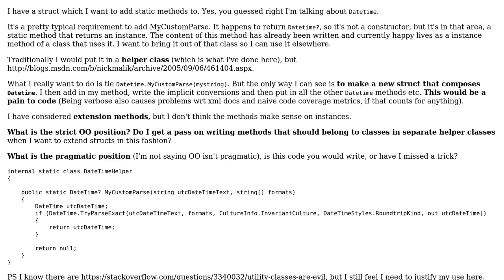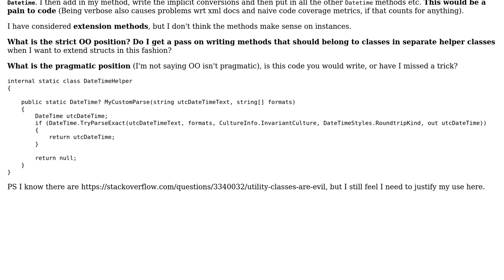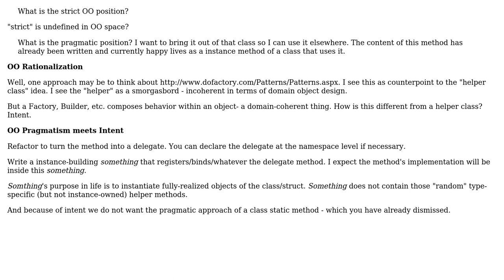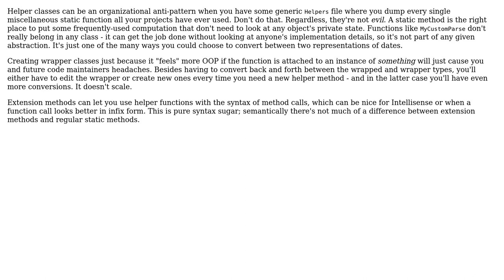Software Engineering: Extending a struct. Using helper classes rather than composition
With thanks & praise to God, and with thanks to the many people who have made this project possible! | Content (except music & images) licensed under CC BY-SA | Music | Images & others | With thanks to user radarbob user Nathan Cooper user jbriggs user Doval and the Stack Exchange Network Trademarks are property of their respective owners. You are responsible for your own actions.